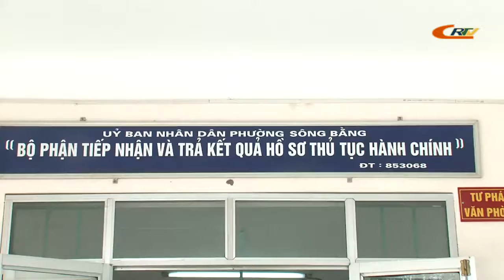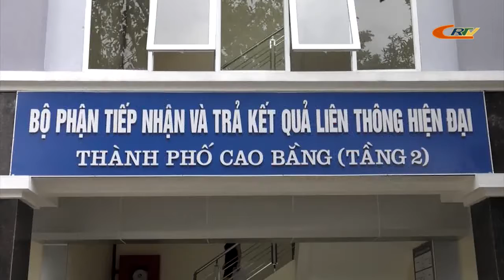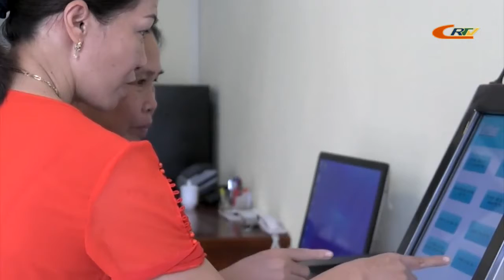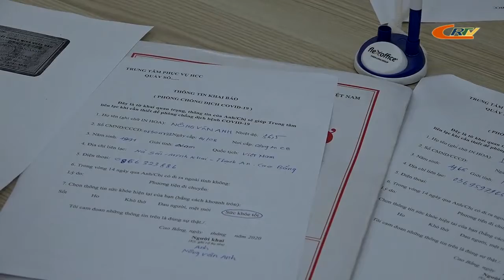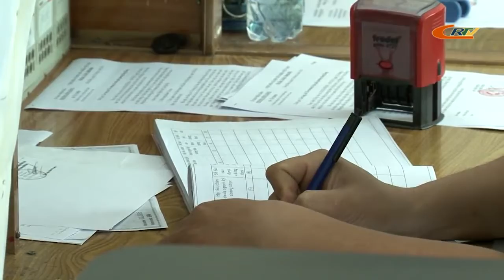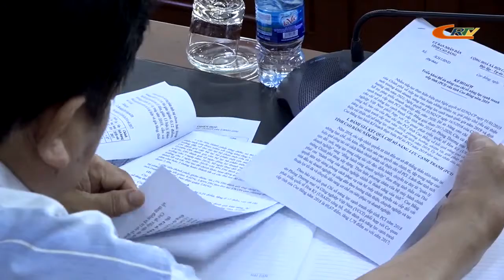Cao Bằng tiềm năng và phát triển (Số 20/2020)